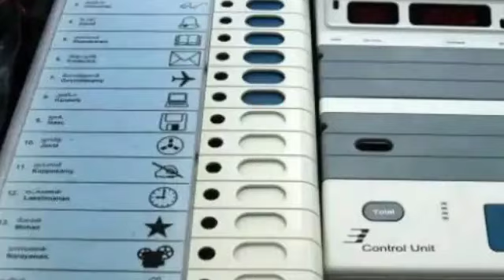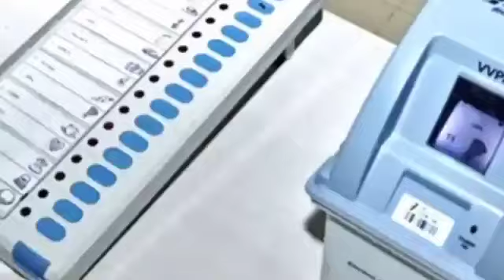চতুর্থ দফার 44 আসনে কোন দল এগিয়ে। West Bengal Assembly election opinion poll 2021। NH TALK বাংলা।